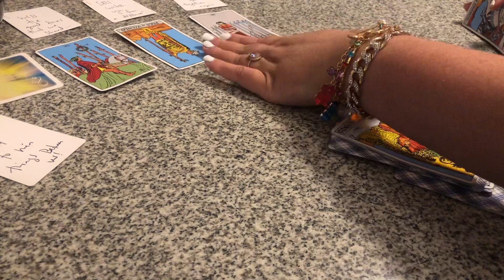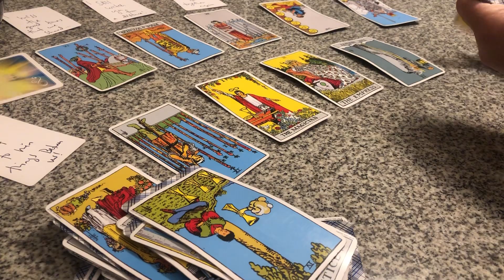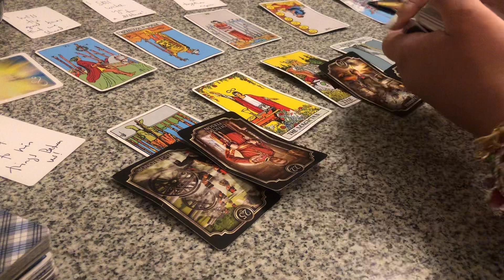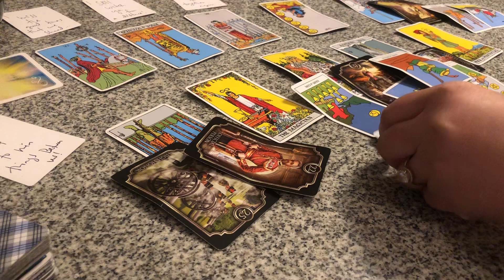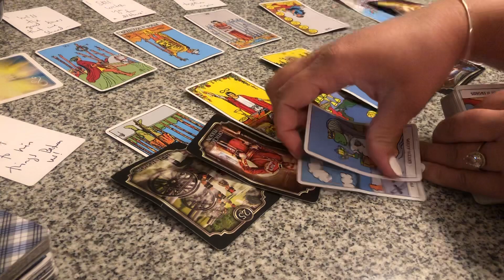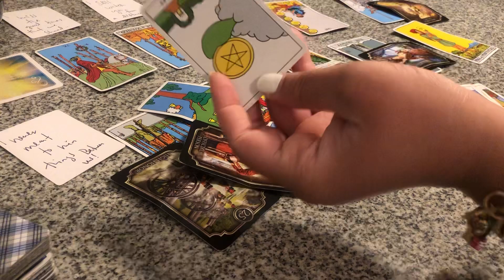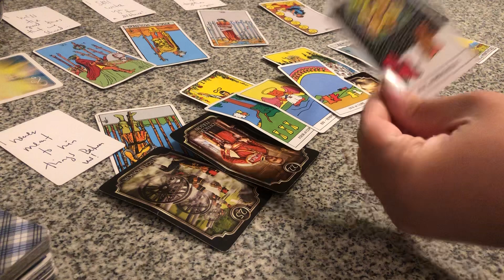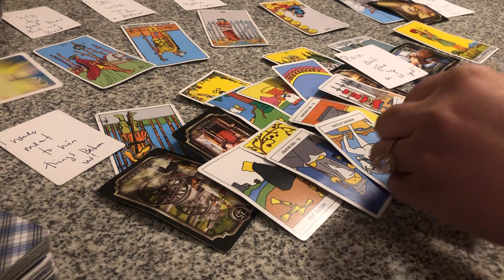THE GOAL WAS 2 HAVE A EMPRESS IN POVERTY🥶ONLY ENDED UP RUINING THE CONNECTION W THEIR SUGAR DADDY😫